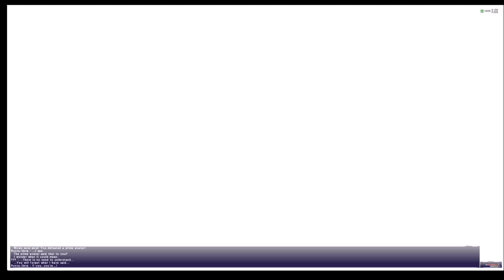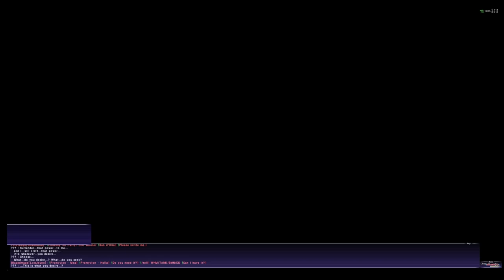FFXI ifrit Trial by Fire Horizon